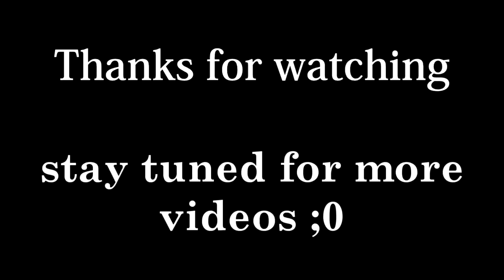8 ball pool best player